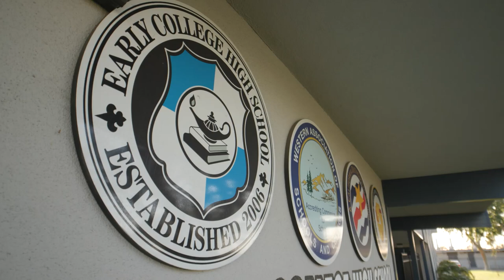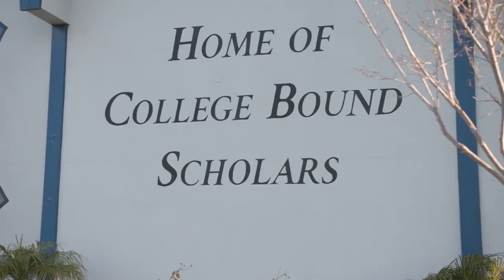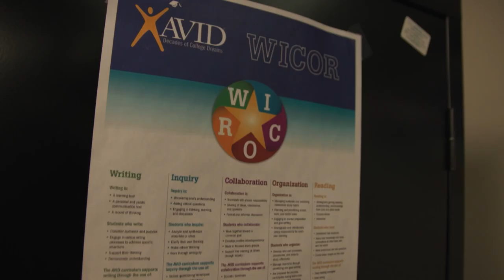Early College High School (Newport-Mesa USD) Promotional Video 2023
This video describes the Early College High School (ECHS) programs and opportunities provided to all students through the words of our students, parent, staff and principal (Uploaded 10-4-23). ECHS is a 3-time California Distinguished School Award Recipient (2009, 2019 & 2021), 3-time PBIS Platinum Award Recipient (2019, 2022 & 2023), and 2023 recipient of both the Blue Ribbon Schools of Excellence and U.S. Department of Education Blue Ribbon School Awards.